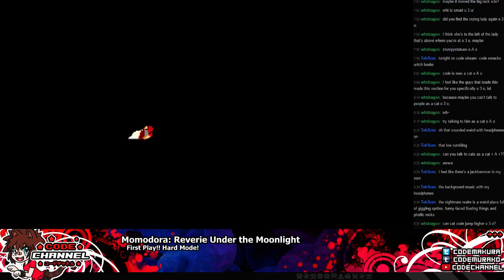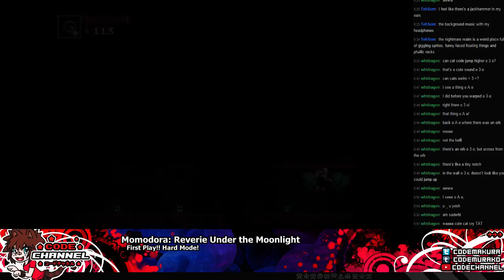Momodora: RUtM Ep.X (First Play/Hard Mode) -- PleaseGiveItToMe!! (Mar 4th 2016)